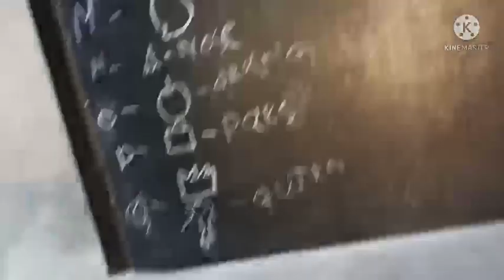Gorom er din e esob ranna khete valoi lage r dekho new kurtii ta kemn hoyeche